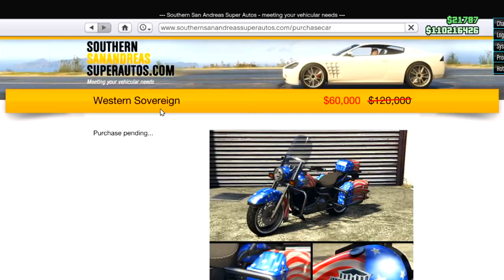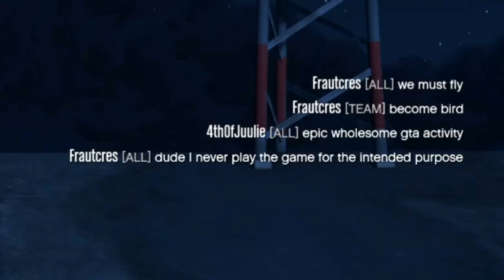The 4th Of July Special But It Becomes Completely Wholesome GTA Moments!